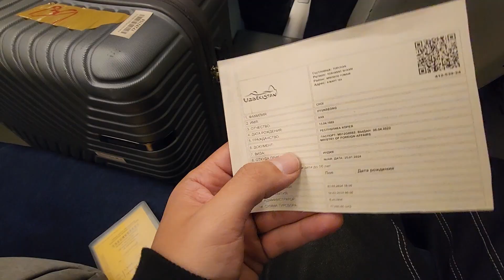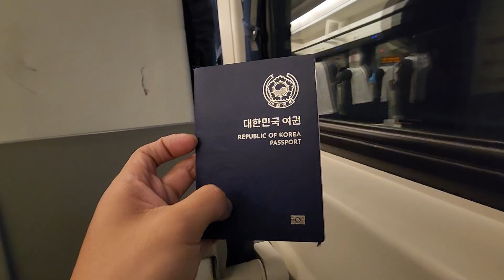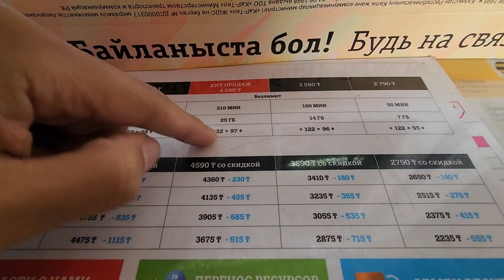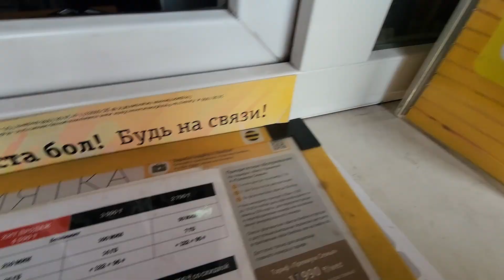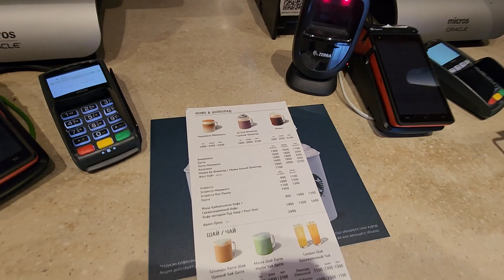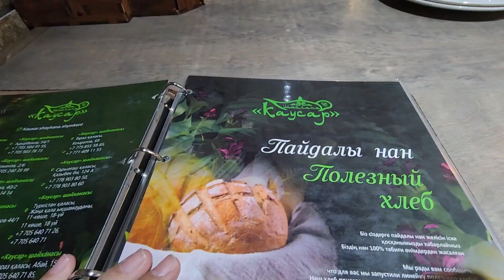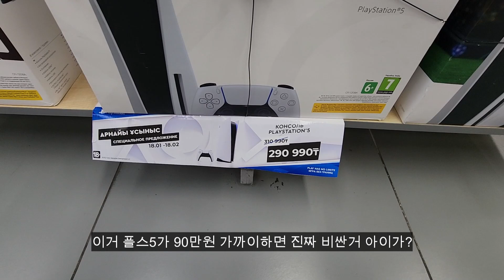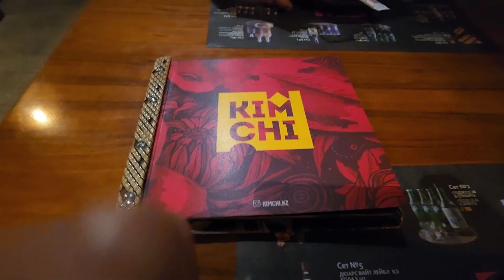세계일주 최악의 선택은 항상 가까운 곳에 - 카자흐스탄 쉼켄트 [47]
여행지 - 카자흐스탄 쉼켄트

여행일 - 2박 3일

우즈베키스탄에서 카자흐스탄 제 3의 도시라는 쉼켄트로
육로 이동 경로 최악의 선택을 했다